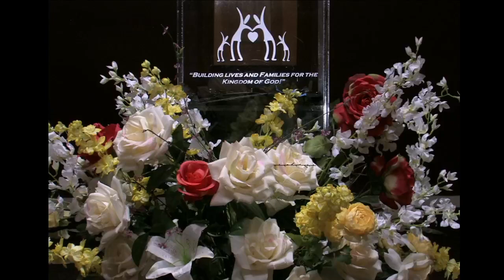2021 09 05 Sunday School Pas John Graham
Book of John